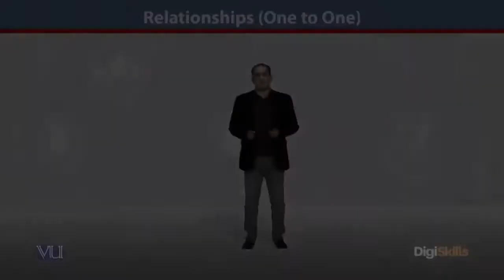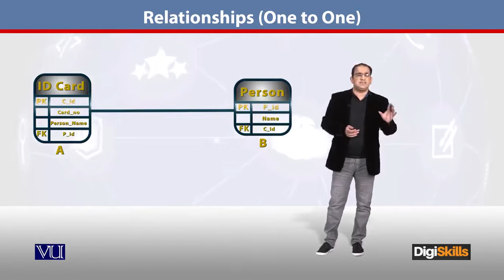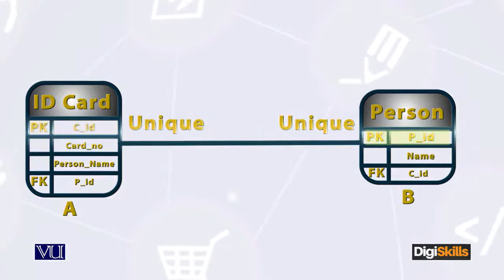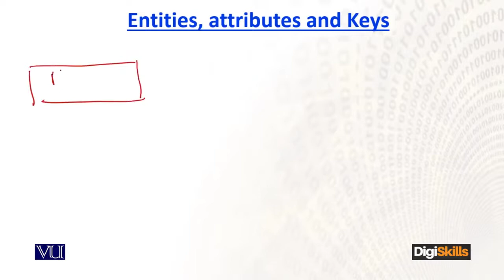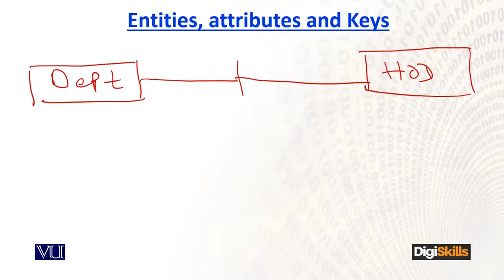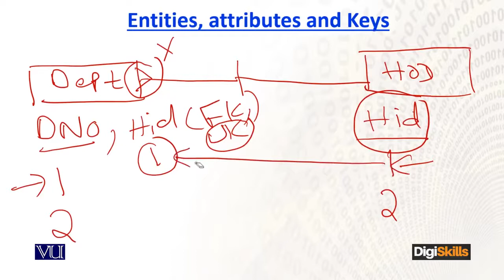85 - E Commerce in Urdu Hindi ¦ Database ¦ One to One Relationship - E - Commerce By Digiskills